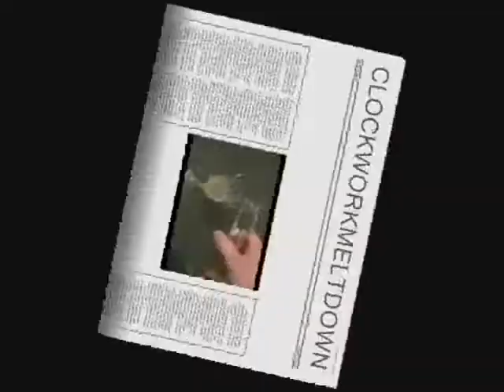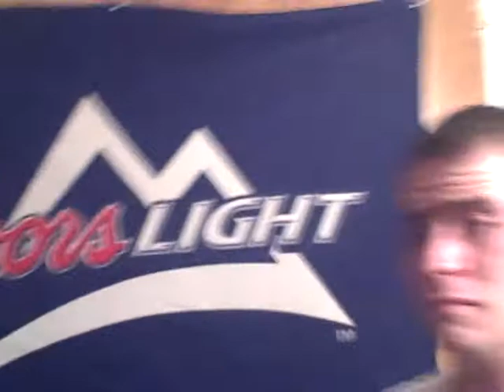read descrip- read tags- collabo time-get drunk-welcome to the community fuckers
no disclaimer this week. im not your fuckin babysitter. if your under age,.. dont ask me to buy your alcohol. if your of legal drinking age, and you ever meet me. buy me a beer. kthanxbye..

rock on-space